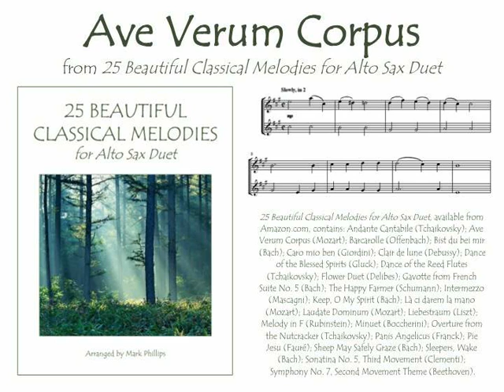“Ave Verum Corpus” for alto sax duet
Mozart’s “Ave Verum Corpus” for alto sax duet, from the songbook “25 Beautiful Classical Melodies for Alto Sax Duet,” arranged by Mark Phillips. Individual selection available from SheetMusicPlus.com. Also available for flute duet, clarinet duet, trumpet duet, and violin duet (in songbook from Amazon or as individual digital download from SheetMusicPlus).